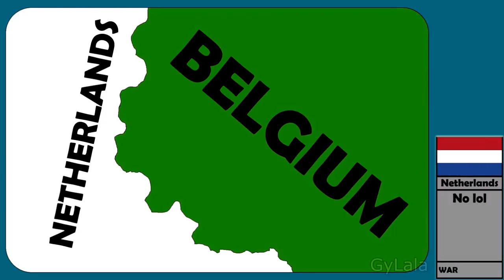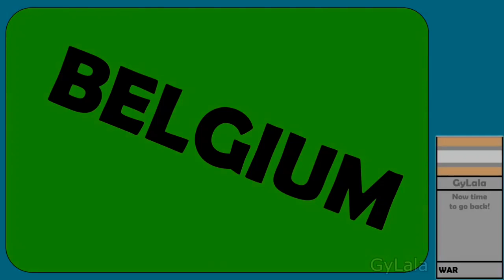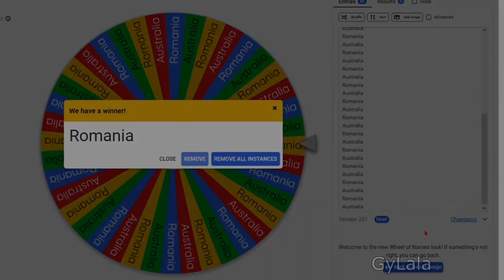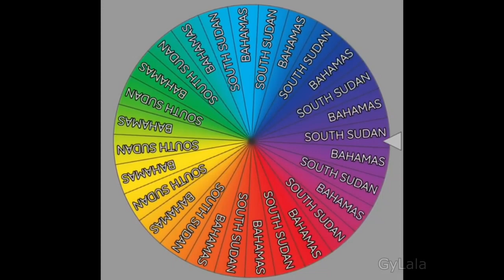Random and UNO in a nutshell